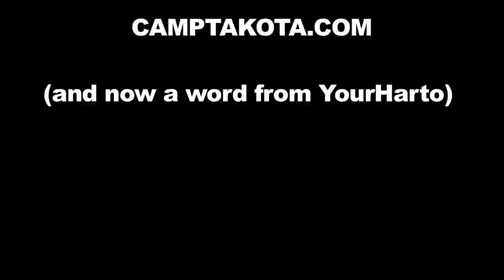CAMP TAKOTA GAME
It's a movie that we made and I hope that when you watch it you will like it.

TUESDAY: Misc! What do you want to see next Tuesday?
THURSDAY: New episodes of My Drunk Kitchen!

Love,
Hannah